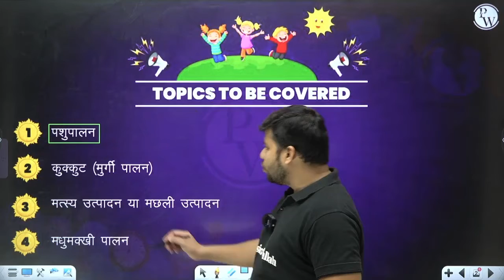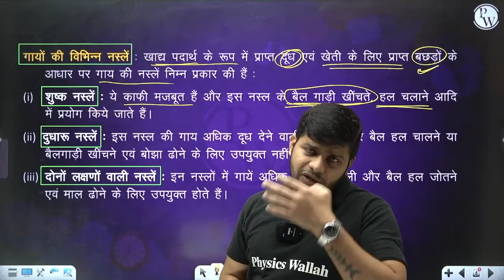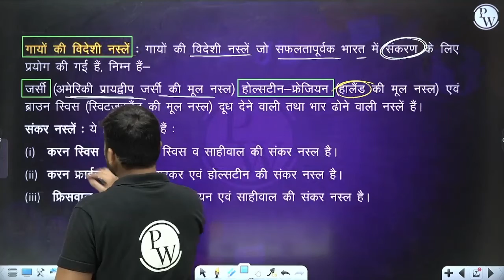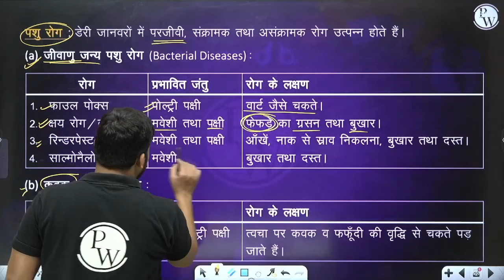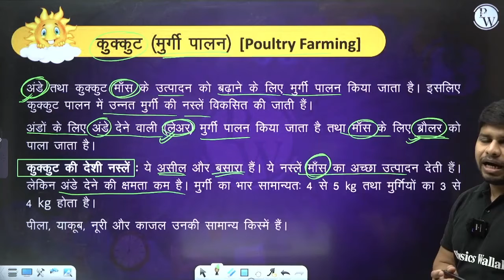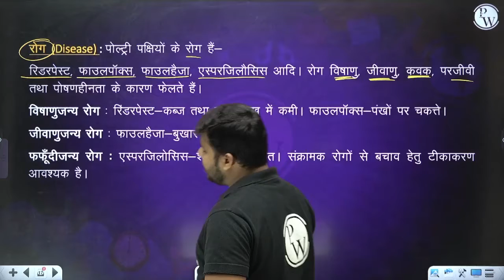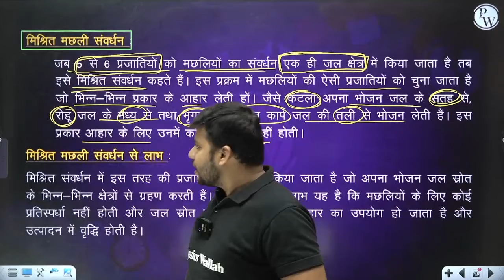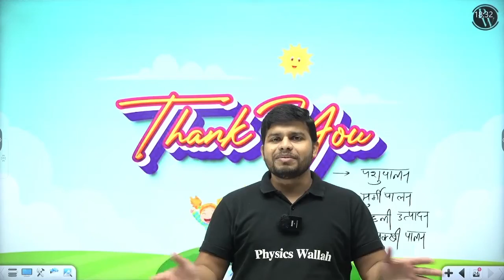खाद्य संसाधनों में सुधार 02 | पशुपालन | जीव विज्ञान | Class 9 Hindi Medium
In this engaging Class 9 session of "खाद्य संसाधनों में सुधार 02," we're exploring the vital topic of animal husbandry in Biology. 🐄🌿 Discover how improvements in this area can enhance food resources and support sustainable agriculture. You'll gain insights into various aspects of animal rearing, breeding (पशुपालन), and their impact on our food supply. Join us to deepen your understanding of this crucial aspect of biology and its significance in addressing food resource challenges. 🌿🔬🌍